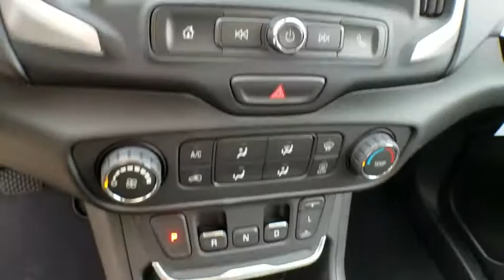2019 GMC Terrain Los Angeles, Woodland Hills, Beverly Hills, Thousand Oaks, Van Nuys, CA 890371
2019 GMC Terrain

1Tax, title, license, dealer fees, and dealer installed options (unless itemized above) are extra. Not available with special finance or lease offers. See dealer for details. $2,350 - National Buick and GMC Bonus Cash. Exp. 01/02/2019, $500 - General Motors Consumer Cash Program. Exp. 01/02/2019